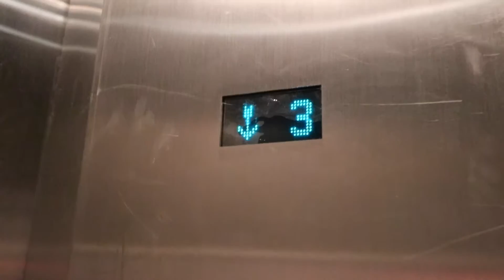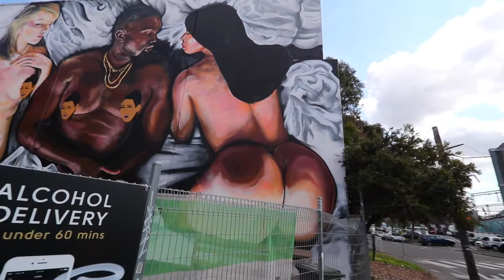HUGE KIM, KANYE AND TAYLOR MURAL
Thats a really big mural ... And sorry I took some time off. I guess I'm sorta-kinda-maybe back?